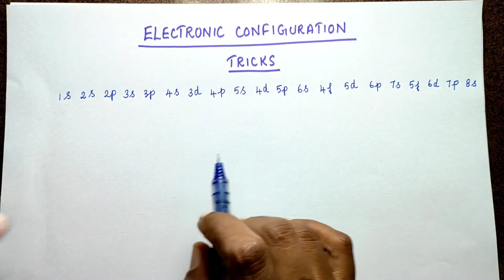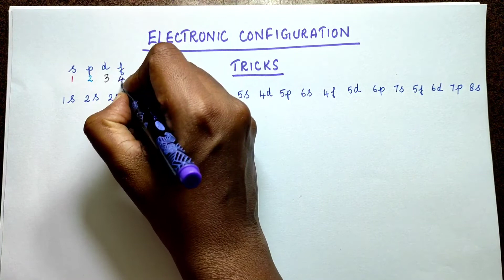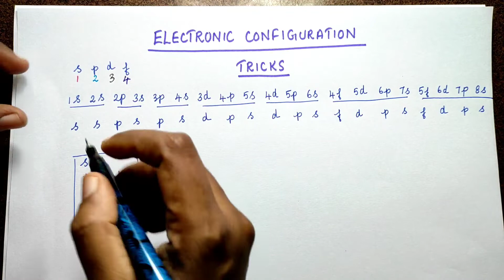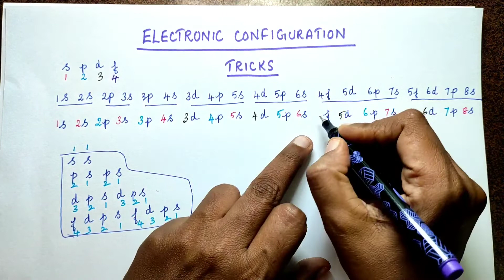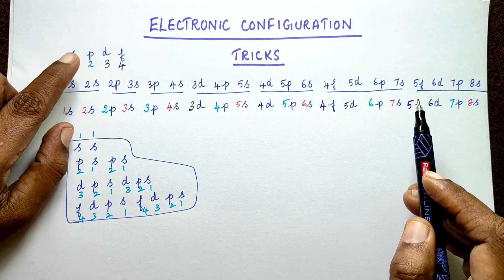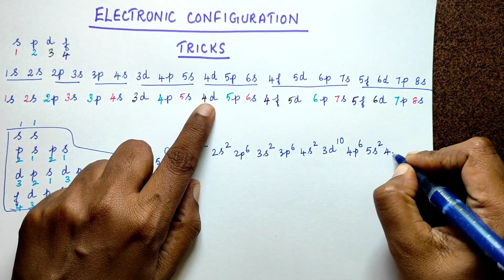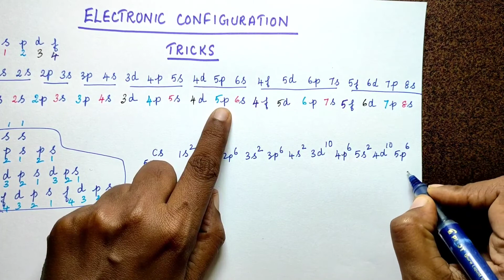Electronic Configuration| Tricks ( s,p,d,f) in 15 sec | How to write Electronic Configuration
Here simple tricks for writing electronic configuration is given. How to write electronic configuration for an element in 15 sec trick is given. Follow this trick to write the electronic configuration for any element.